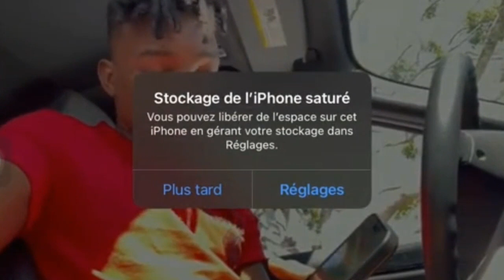Dodo resi fè Yon chwa li chwazi kite Samuella💔💔 😭😭😭 bagay la tris anpil😔😔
Dodo chwazi kite Samuella 💔💔